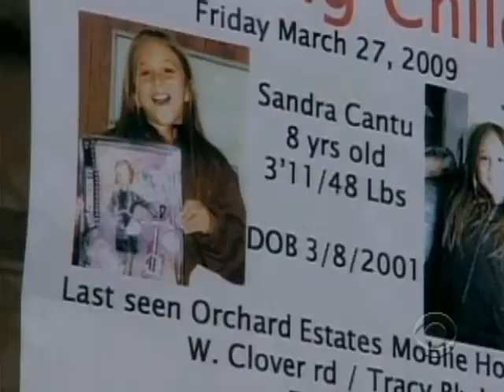Mother Accused Of Child Murder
Police officials in California say that 28-year-old Sunday school teacher Melissa Huckaby kidnapped and killed 8-year-old Sandra Cantu.  Ben Tracy reports from Los Angeles.